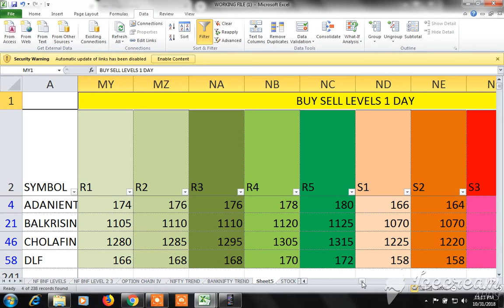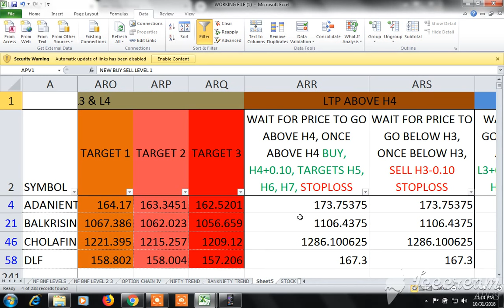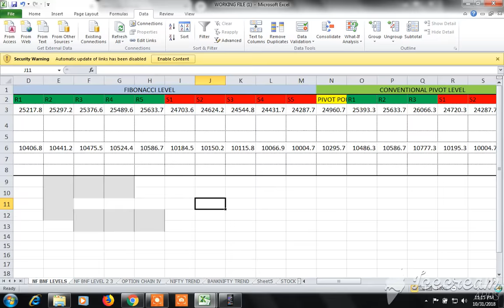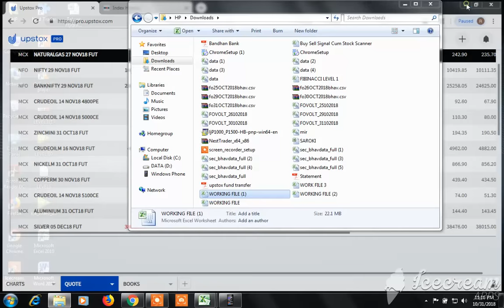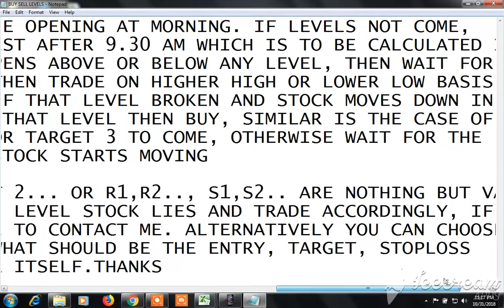BUY SELL LEVEL CUM STOCK SCANNER: VIEW FOR TOMORROW 01.11.2018